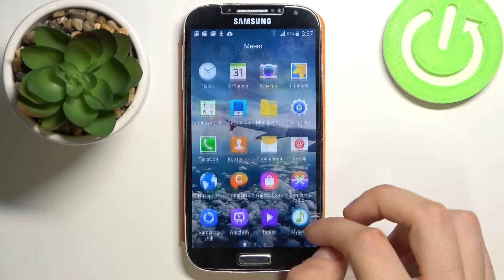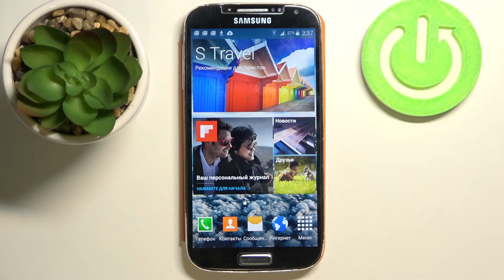Как скрыть фото на Samsung Galaxy S4 / Спратять альбом на Samsung Galaxy S4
Если вы храните какие-то фотографии на вашем Samsung Galaxy S4, которые вы хотите скрыть от сторонних глаз, но не знаете как это сделать, тогда вам стоит посмотреть это видео. В нём мы покажем и расскажем вам как скрыть альбомы на Samsung Galaxy S4 всего за несколько простых шагов. Укрываем фото на Samsung Galaxy S4.

Как спрятать альбомы на Samsung Galaxy S4? Как скрыть альбомы на Samsung Galaxy S4? Как на Samsung Galaxy S4 скрыть фотографии? Как спрятать видео из галереи на Samsung Galaxy S4? Как крыть фото на Samsung Galaxy S4 от лишних глаз?